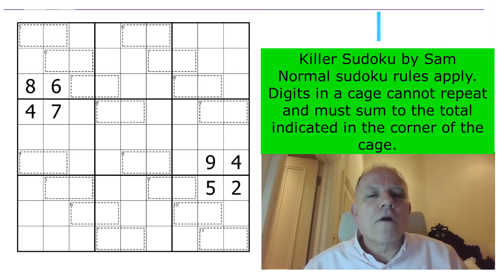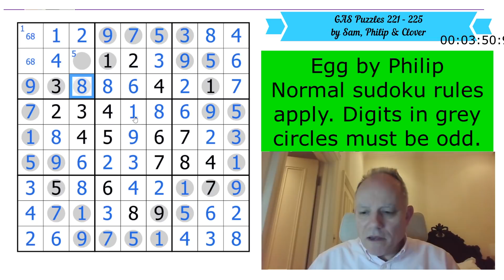Back to the GAS Giants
Here's where you can try today's five GAS (Genuinely Approachable Sudoku) puzzles:
Normal sudoku rules apply. Digits in a cage cannot repeat and must sum to the total indicated in the corner of the cage.
Normal sudoku rules apply. Digits in grey circles must be odd.
Normal sudoku rules apply. A cage of size N contains the digits from 1 through N, exactly once each.
Normal sudoku rules apply. And that’s it!
Normal sudoku rules apply. Digits in cages cannot repeat and must sum to the total given.

▶Music◀
▶SOFTWARE◀
▶Logo Design◀
Melvyn Mainini

Joel Blundell
▶ABOUT US◀